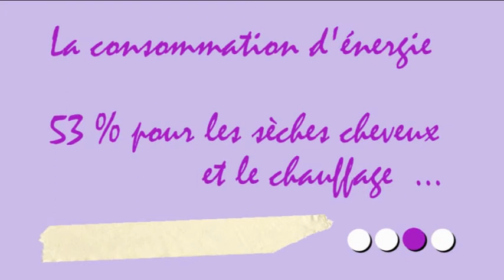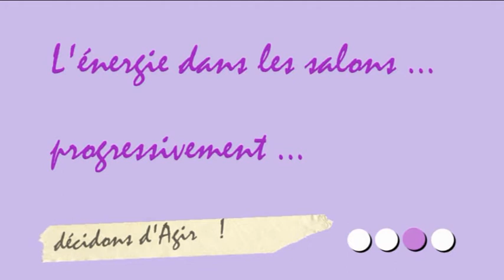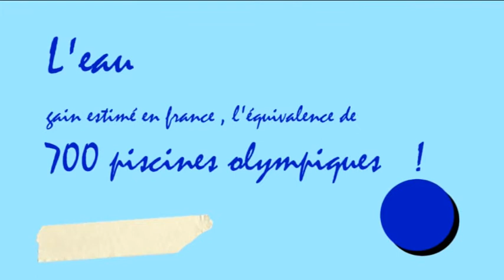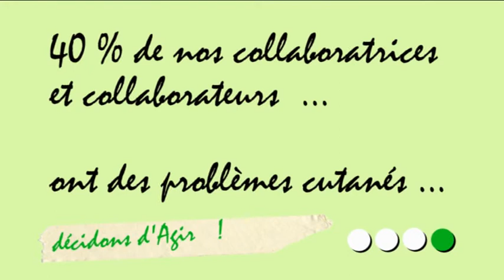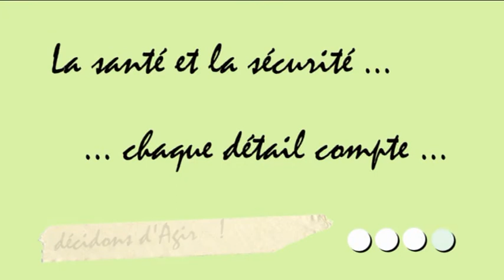SALON DE COIFFURE Les éco-gestes : eau, déchets, énergie, santé/ sécurité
Vidéo réalisée chez 2 coiffeurs dinanais illustrant les éco-gestes